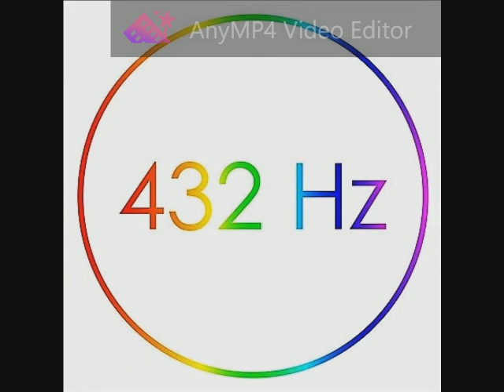Giovanni Mossi - Sonata Op. 1, no.5 in B Minor _ Allegro 432 Hz